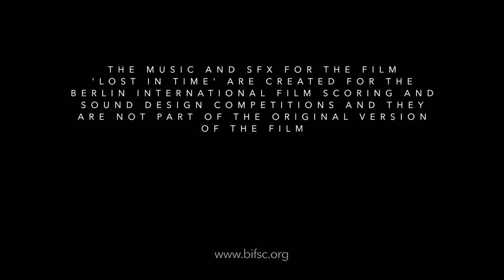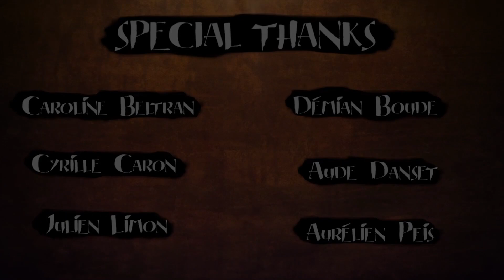Lost in Time